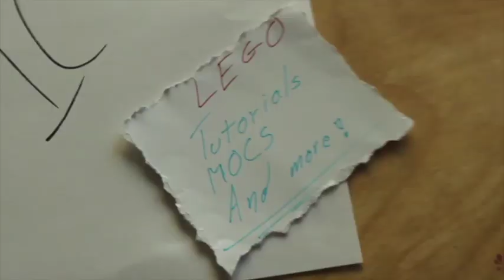A LEGO Modular You Can Customize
This modular is customizable in nearly every aspect. Everything can be changed or replaced, from the exterior walls to the interior flooring.

What did you think about the video? Don’t forget to keep everything clean, and appropriate. Your feedback would be much appreciated. Also, thank you for liking and sharing this video to others.

My gear:
Canon 80D
RODE VideoMic
El Cheapo lamp
Magnus VT-4000 Tripod